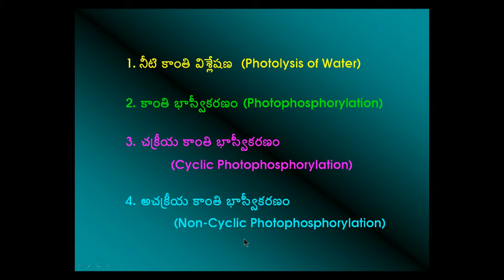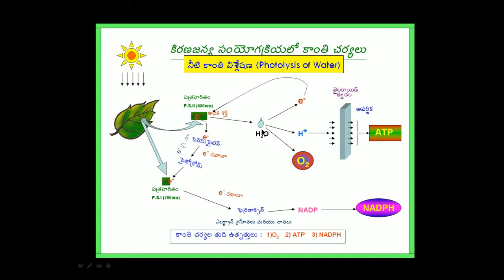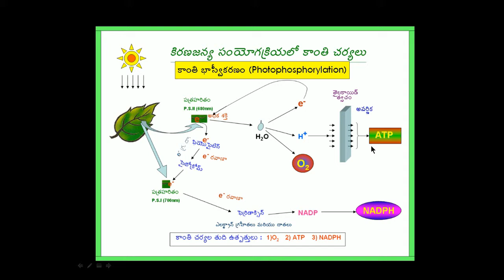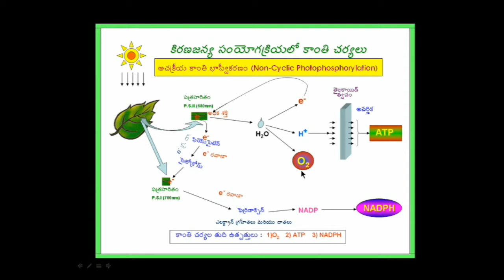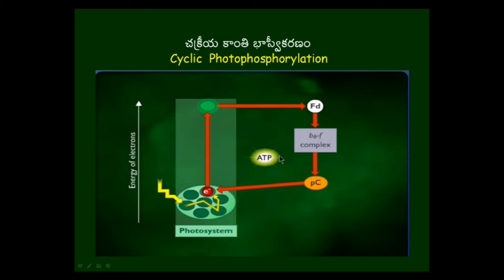10. Light Reactions–Some Concepts - కాంతి చర్యలు–కొన్ని భావనలు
This video is the 10th in the series of 12 videos on X Class Photosynthesis explained in Telugu.